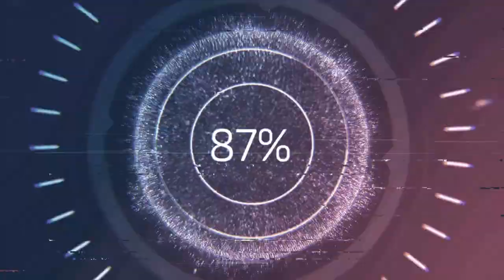Ontological Arguments | Elephant Philosophy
Ontological arguments have captured philosophers’ attention since Anselm. But are they any good? I’m joined by an elephant (@Elephant_Phil) to discuss this question.